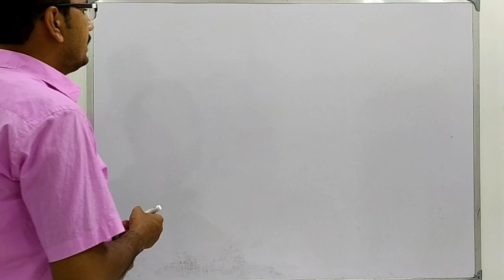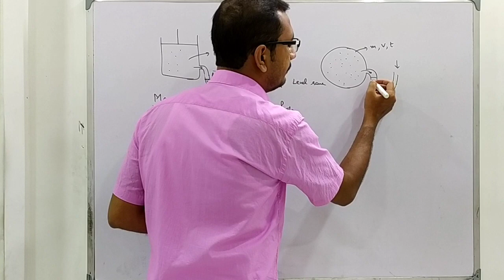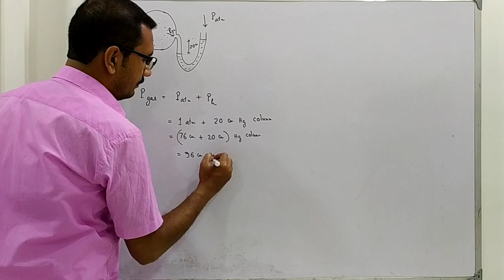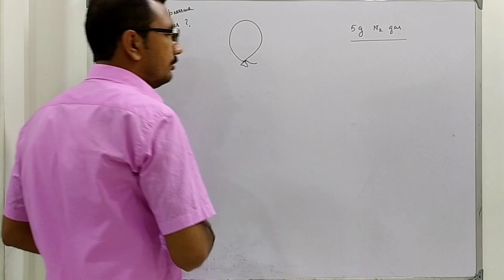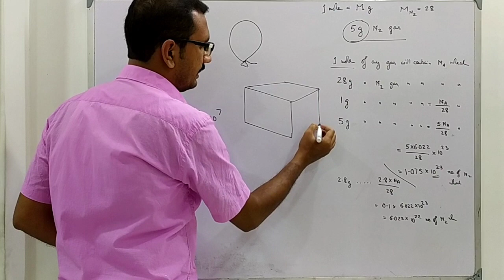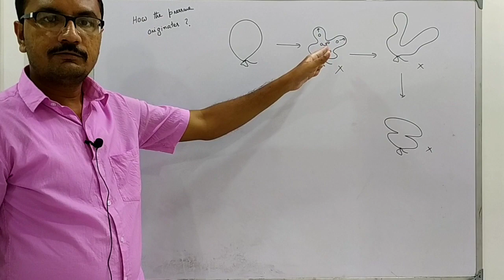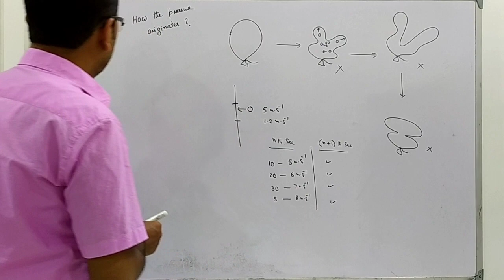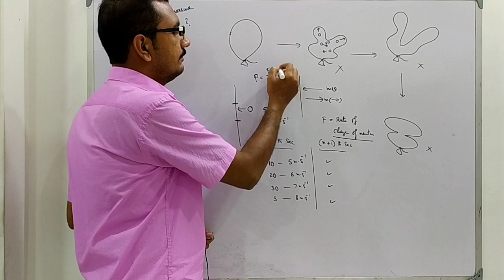Pressure of a Gas || Physical interpretation || Experimental determination || Manometer